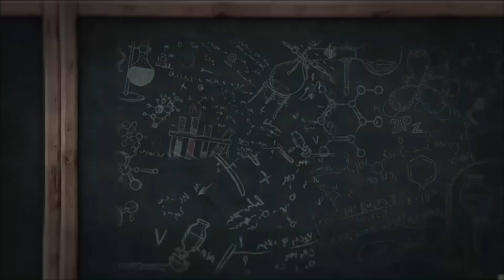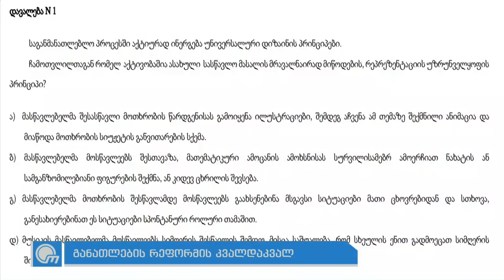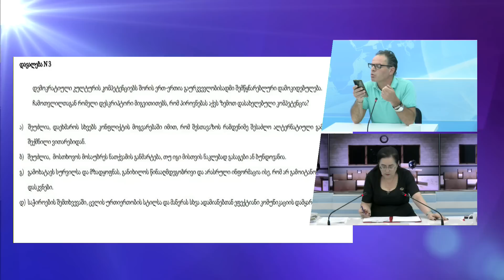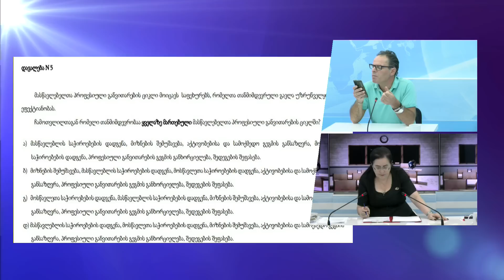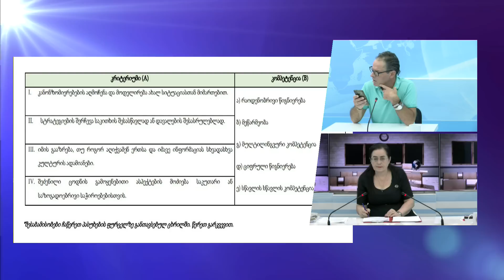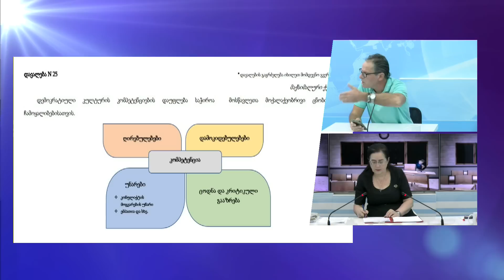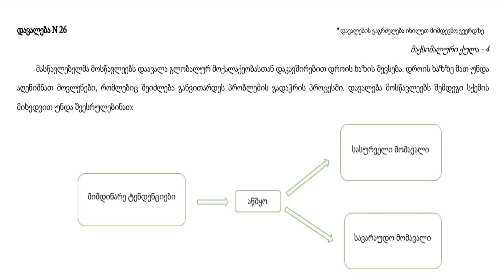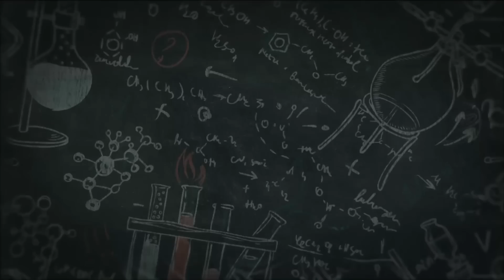კორუფციული ხვრელები მასწავლებელთა "წინსვლის" სქემაში!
წამყვანი მანანა ნიკოლაიშვილი სტუმარი დავით ფერაძე